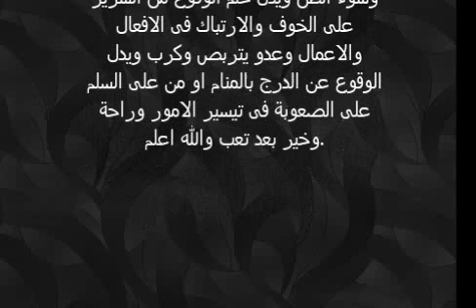تفسير حلم رؤية الوقوع في المنام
شاهد المزيد من تفسيرات الاحلام